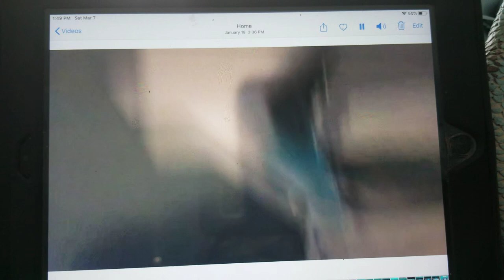Creature report dorudon